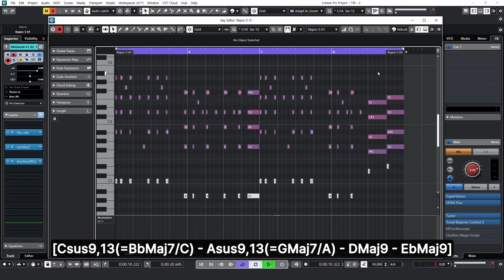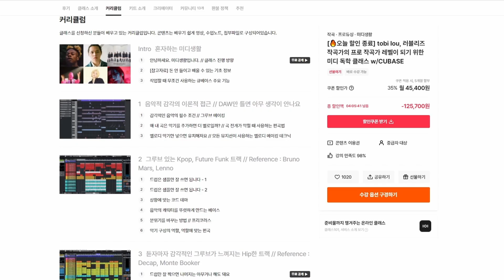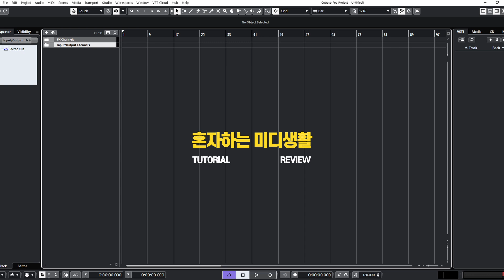모르면 분석이 안되는 sus7 코드 진행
오늘은 sus7 코드를 어떤 식으로 곡에 적용했는지 살펴보려고 합니다.

0:00 Intro

0:15 기본

0:24 역할

1:12 의도

2:14 정리

2:24 Outro